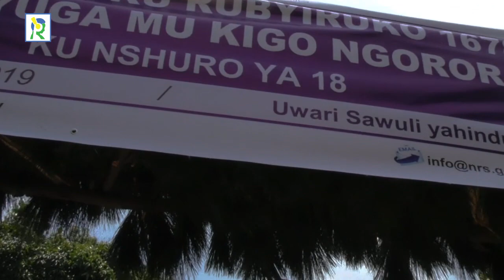Young Tone uri Iwawa: Nkumbuye umwana wanjye uba muri Amerika || Gaby Kamanzi ambabarire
Interviewer: MUVUNYI Arsene
Camera & Editing: MURINDABIGWI Eric Ivan